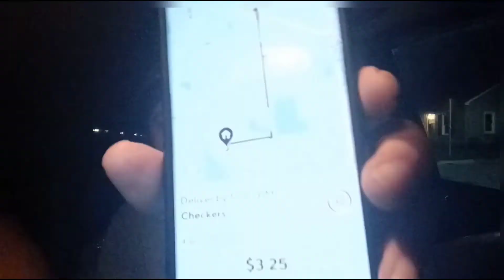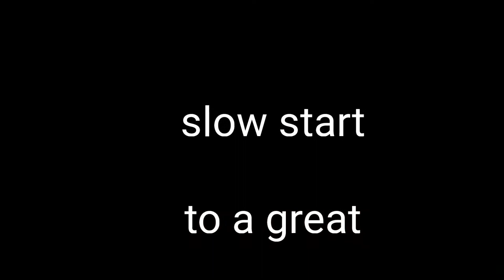motivation for dashers. don't let a bad hour get you down.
rough start with a great ending. Tuesday night doordash letsplaydoordash detroit #2022